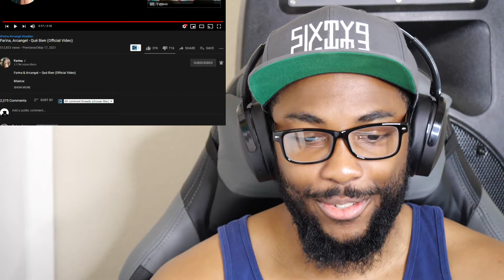Farina x Arcangel - Que Bien (Official Reaction)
Magnum Opus Album:
Euphoria Album:

FOR CRYPTO TRADERS: Signup through this link and receive $25 after completing the steps listed on the website.